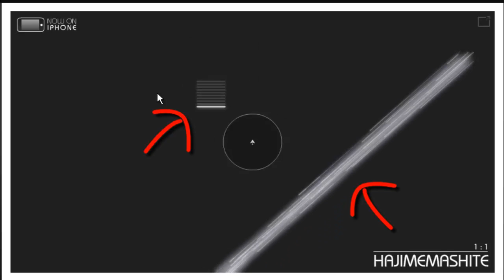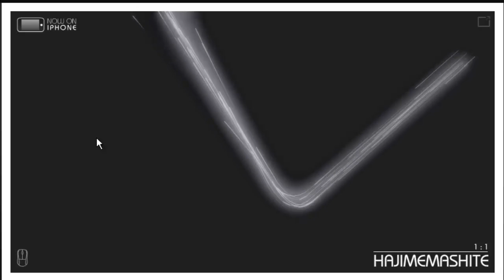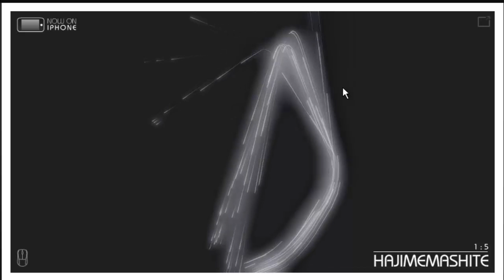PGM Test n°6 - Auditorium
Pour se 6éme PGM test, Yannstr va s'intéresser à un jeu indépendant très calme, détendu et musical , auditorium.

vous pouvez tester la démo et acheter se jeu sur se lien:
(ou vous pouvez l'acheter sur steam pour moins chère ;-) )